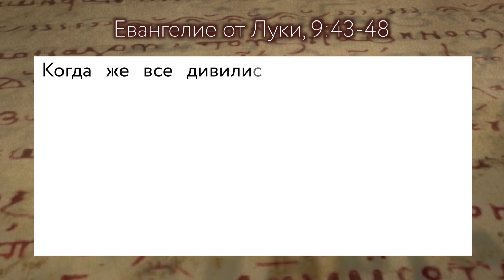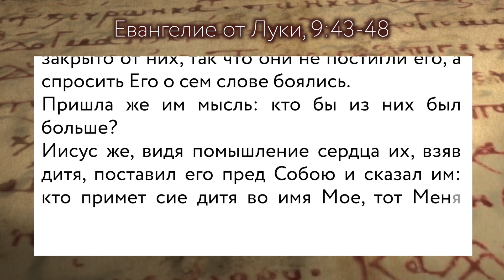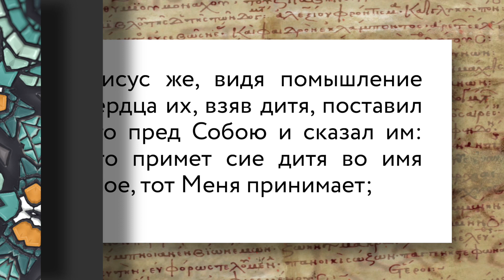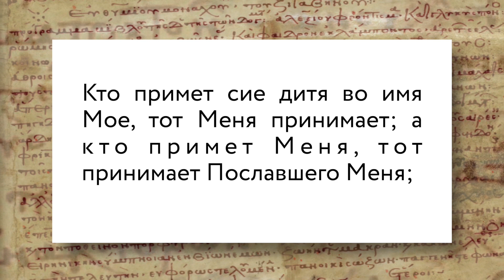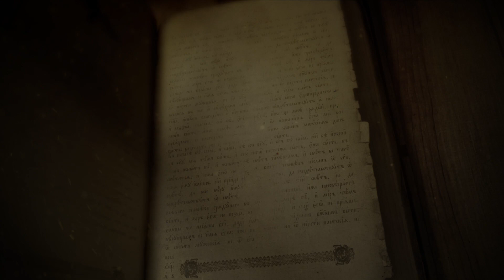Евангелие дня с толкованием: 17 ноября 2021, среда. Евангелие от Луки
Евангелие дня с толкованием: 17 ноября 2021, среда двадцать второй седмицы по Пятидесятнице.
📜Читаются главы Евангелия от Луки 9:43-48 или 47 зачало в литургической практике Православной Церкви.